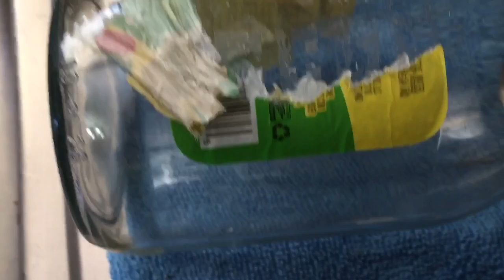DIY🌻COMO HACER DECORACIÓN PARA OTOÑO EN CASA USANDO RECICLAJE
Decoración para otoño usando reciclaje de botellas y pomos.
Como hacer floreros usando botellas y pomos. Y haciendo un espantapájaros de decoración también usando pomos.

Cosas que utilice para hacer los floreros

1. Pomos y botellas
2. Flores de otoño (de la tienda Dollar tree store, 99 cent store plus y Walmart.
3. Listón
4. Tijeras ✂️
5. Pintura blanca
6.carton
7. Pasto artificial
8. Marcador o sharpe negro
9. Velas blancas
10. Laso